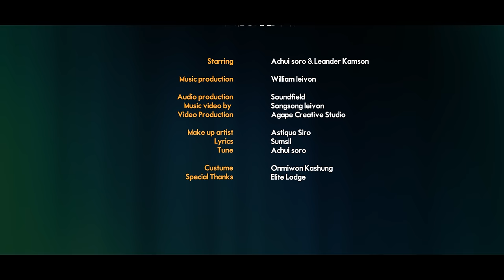MANARIM official music video / Achui soro / leander kamson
MANARIM

Starring | Achui soro & Leander Kamson

Music production | William leivon
Audio production | Sound field

Video Production | Agape creative studio

Make up artist | Astique Siro
Lyrics | Sumsil
Tune | Achui soro
Subtitle: Elue ramsem
Costume | Onmiwon Kashung

Special Thanks | Elite Lodge

Inspired from the song Duhaisam.

Use of this song in any form without prior permission is strictly prohibited.